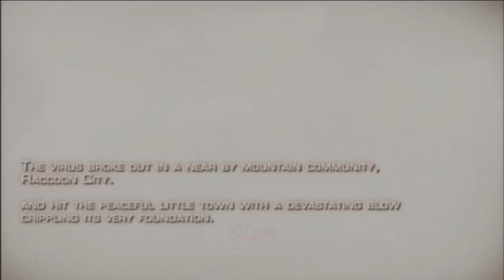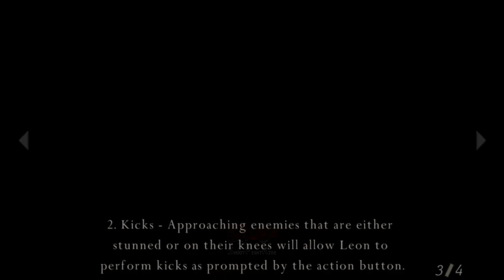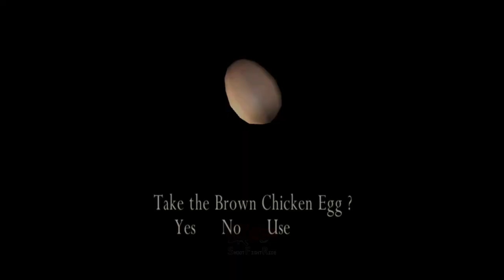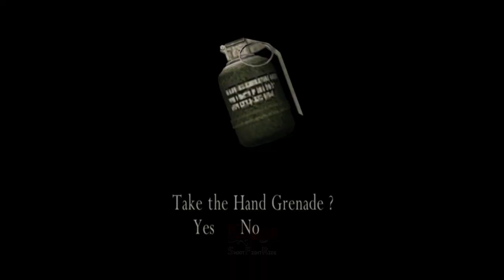Awal Misi Penyelamatan Ashley - Resident Evil 4 - Part 1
Chapter 1-1. First Blood - Resident Evil 4
Awal perjalanan Leon S. Kennedy dengan dua orang polisi untuk mencari putri Presiden, Ashley Graham. Sayang mereka mendapat serangan. Kedua polisi tersebut tidak selamat. Leon mendapat serangan dari Chainsaw Man.

Perangkat :
ASUS A53SV-SX710D (Laptop)

Note :
Melihat Windah Basudara & MiawAug pada main Resident Evil 4 Remake jadi pengen, tapi Hardware tidak mendukung. Waktu main Resident Evil Revelation Part 4, disuruh coba mainin RE4 oleh Toni Station, katanya seru.